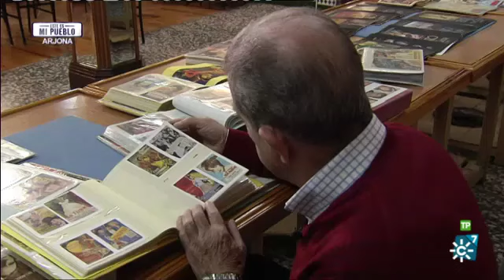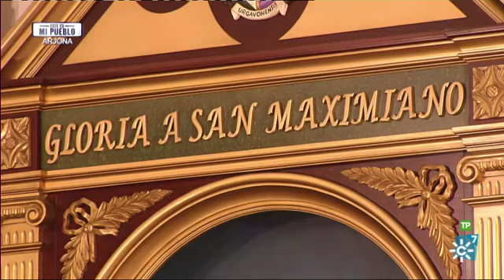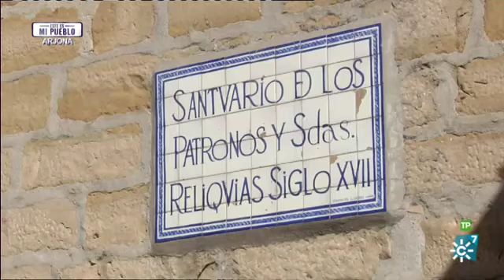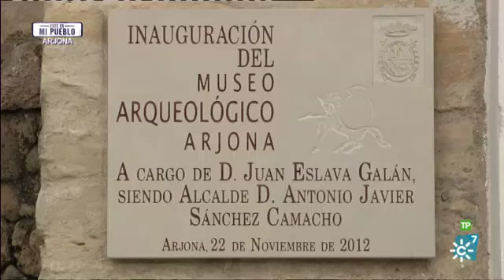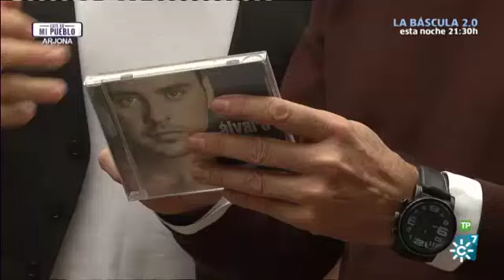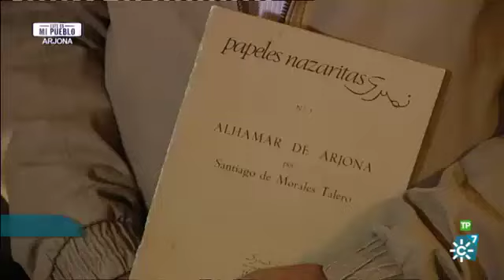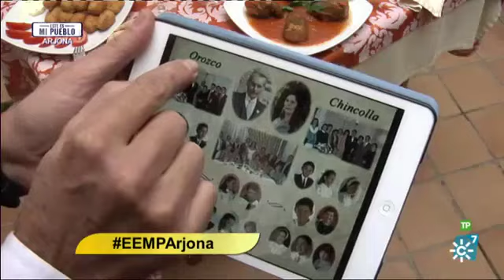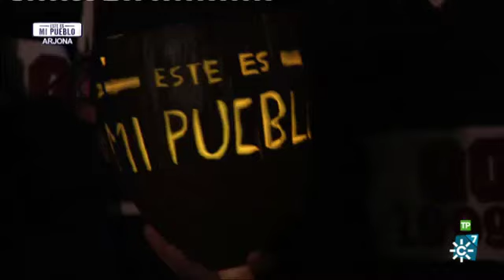(08/11/15) Arjona en "Este es mi pueblo"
Canal Sur dedica su programa, "Este es mi pueblo" a Arjona. Seguro que te gusta.